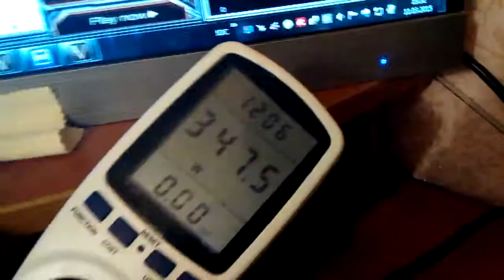ASUS R9 290X DCII power draw & temps